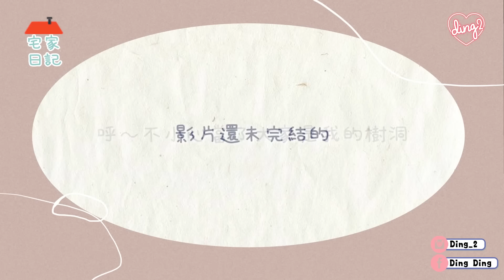[宅家聊天vlog] 近況update💬要大家做我樹窿⋯停業虧損七位數💸壓力爆發的原因!? 2022下半年新目標‼️打造奶油風咖啡角☕️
⁺𝙫𝙞𝙙𝙚𝙤 𝙞𝙣𝙛𝙤
❁𝘍𝘪𝘭𝘮𝘦𝘥 𝘸𝘪𝘵𝘩 𝘢 𝘚𝘰𝘯𝘺 α7𝘙 𝘐𝘐(𝘚𝘰𝘯𝘯𝘢𝘳 𝘛* 𝘍𝘌 55 𝘔𝘔 𝘍1.8 𝘡𝘈), 𝘊𝘢𝘯𝘰𝘯 𝘗𝘰𝘸𝘦𝘳𝘚𝘩𝘰𝘵 𝘎7 𝘟 𝘔𝘢𝘳𝘬 𝘐𝘐
❁𝘌𝘥𝘪𝘵𝘦𝘥 𝘰𝘯 𝘍𝘪𝘯𝘢𝘭 𝘊𝘶𝘵 𝘗𝘳𝘰 &  𝘈𝘥𝘰𝘣𝘦 𝘗𝘳𝘦𝘮𝘪𝘦𝘳𝘦 𝘗𝘳𝘰 (𝘔𝘢𝘤)

⁺𝐓𝐡𝐢𝐬 𝐯𝐢𝐝𝐞𝐨 𝐰𝐚𝐬 𝐜𝐫𝐞𝐚𝐭𝐞𝐝 𝐚𝐧𝐝 𝐞𝐝𝐢𝐭𝐞𝐝 𝐛𝐲 𝐃𝐢𝐧𝐠 𝐃𝐢𝐧𝐠.